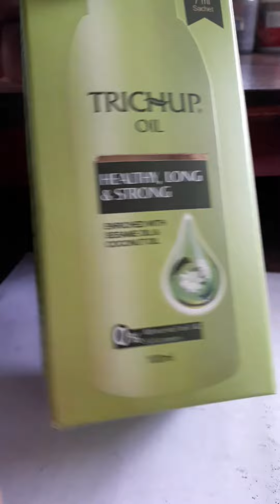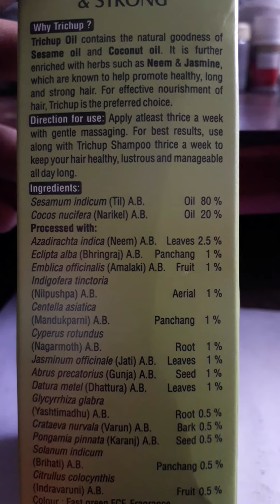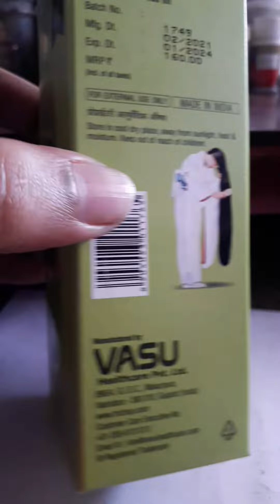Trichup Oil for Strong, Healthy & Long Hair